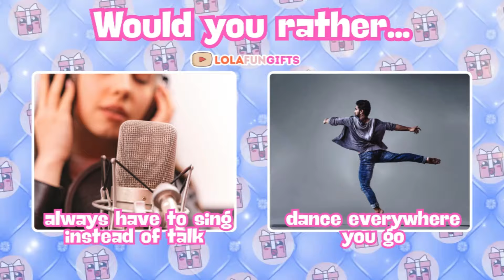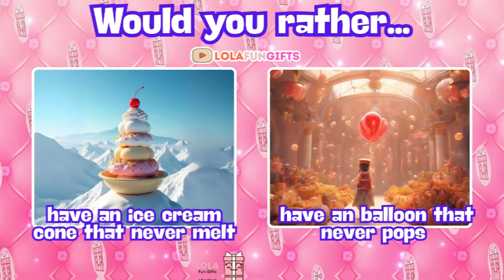WOULD YOU RATHER? 🦄🐉 CHOOSE ONE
Hey there, welcome to the Would You Rather game! 🎉💥

In this game, you'll be given two fun choices, and you have to pick one! 🤔 Will you choose a pet dinosaur or a pet dragon? 🦖🐉 Let’s see what you prefer! Play alone, with friends, or challenge your family! 🎉👨‍👩‍👧‍👦

There are no wrong answers, just fun decisions! 😄 Let’s get started and see what YOU would rather do! 💪

Enjoy the game and have fun! 💥🤗

00:00 - WELCOME
00:09 - ROUND 1
11:54 - SEE YOU IN THE NEXT GAME!

WHAT WILL YOU CHOOSE? 🎮💥
Let’s play and see your picks! Drop your favorite choices in the comments below! 👇👇